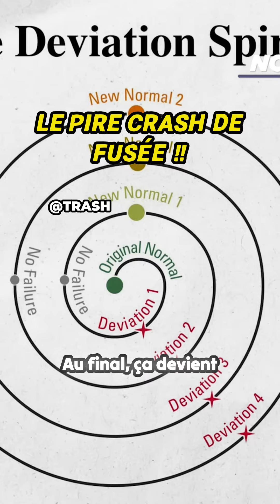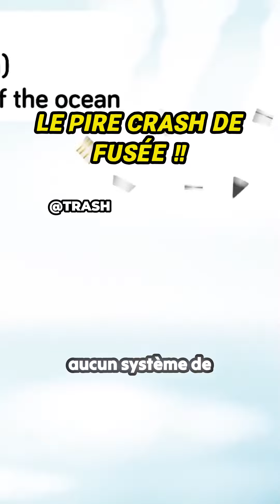L'exemple PARFAIT sur l'excès de confiance !! Source: Trash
Découvrez comment des experts de la NASA ont été victimes de biais cognitifs, menant à l'accident tragique de la navette Challenger. L'excès de confiance, le biais de normalisation des déviances et la pression médiatique ont tous joué un rôle. Pourquoi la catastrophe s'est-elle produite ? Plongez dans les coulisses de cet événement marquant de l'histoire spatiale.